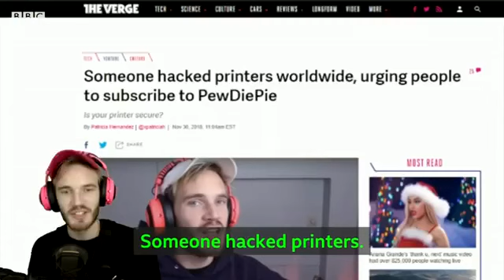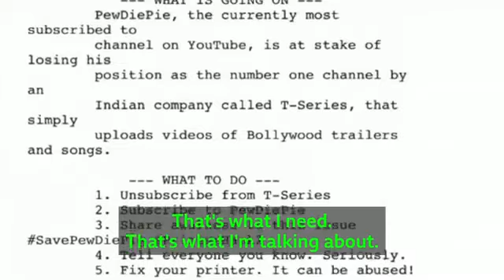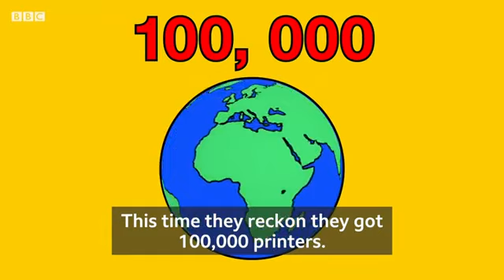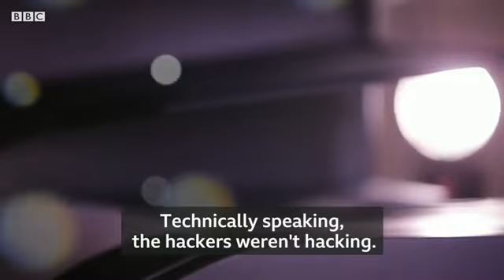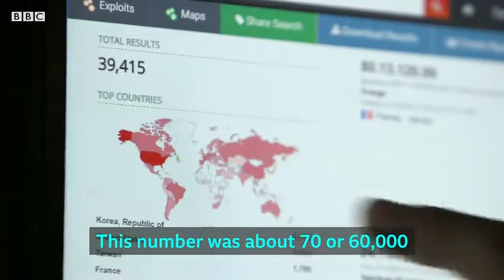The PewDiePie Hackers